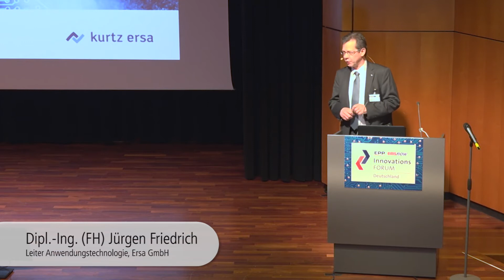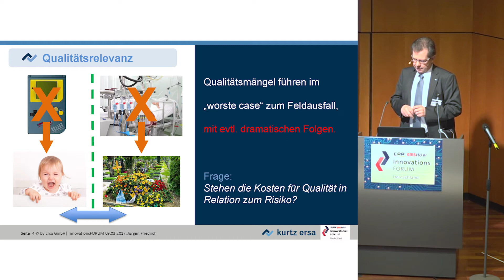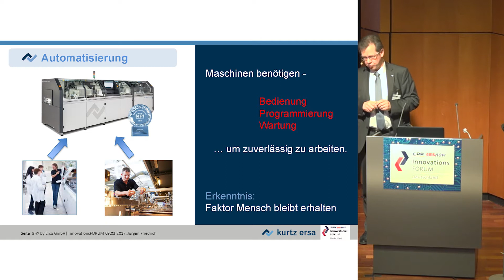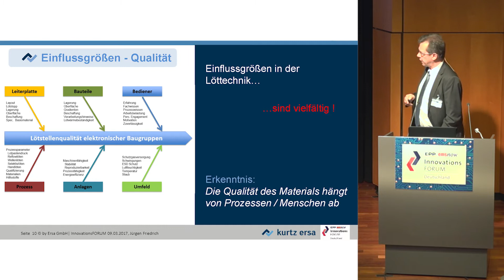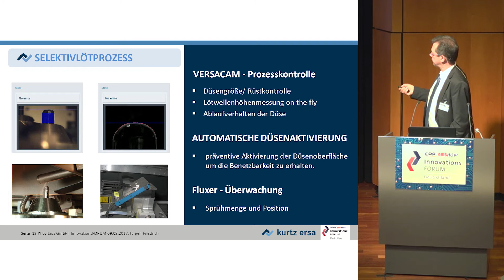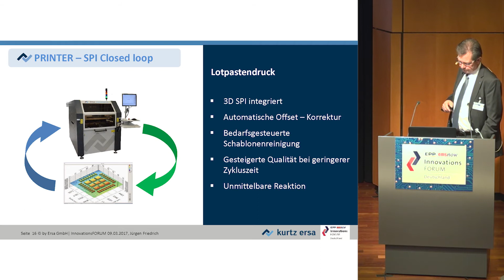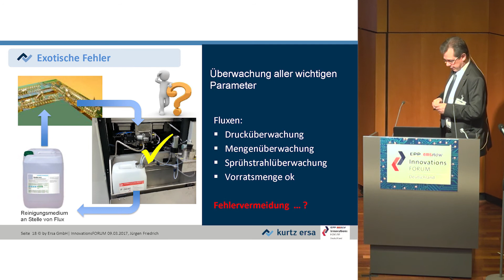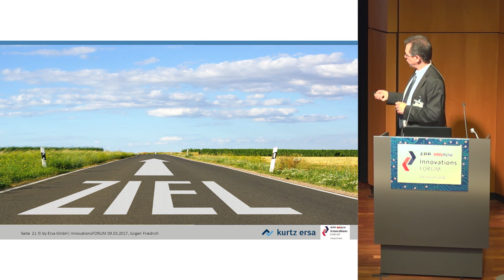Vortrag: Null-Fehler-Konzepte für die Löttechnik und den Pastendruck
Null-Fehler-Strategie - Realisierbar oder Wunschdenken. Dipl.-Ing. (FH) Jürgen Friedrich, Leiter Anwendungstechnologie, ERSA GmbH erläutert Null-Fehler-Konzepte für die gesamte Bandbreite der Löttechnik und des Pastendruckes in seinem Vortrag auf dem 5. EPP InnovationsFORUM Deutschland.
Ein wesentlicher Wachstumsmotor in der Elektronikbranche ist die steigende Vernetzung im industriellen wie im privaten Bereich, einschl. der Automobilindustrie und der E-Mobility. Bei der Produktion der elektronischen Baugruppen sehen sich Geräte-Hersteller und EMS-Dienstleister einem enormen Kostendruck ausgesetzt. Dieser Herausforderung stellen sich die Hersteller von Fertigungsanlagen mit immer raffinierteren „Null-Fehler-Strategien“. Ein Stichwort ist dabei intelligente Sensorik.